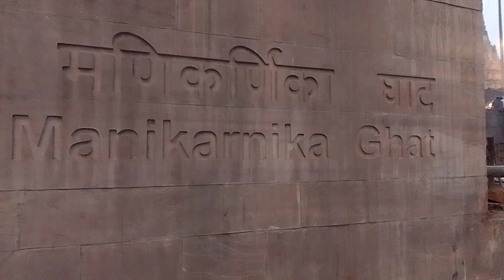Manikarnika Ghat 🔥 Varanasi || Kashi @InfoHighwayIndia Jahan 24×7×365 Jalti Hain Chitayen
manikarnika ghat jahan dekhane ko milta hai " jeevan ka antim Satya"

This place is near to KashiVishwanathCorridor .